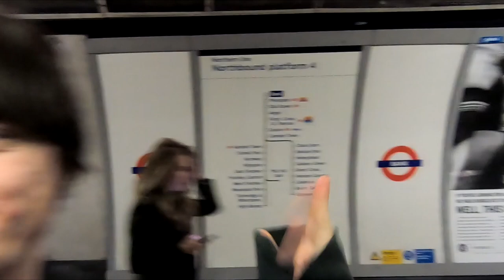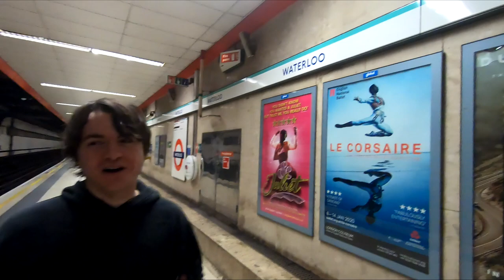Ranking Every London Underground "Tube Line"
I don't know why this is a video either, but you better believe it is